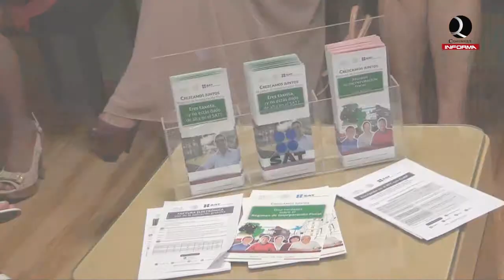INAUGURAN MODULO DE ATENCION A CONTRIBUYENTES DEL SAT EN LA CANACO SERVITUR